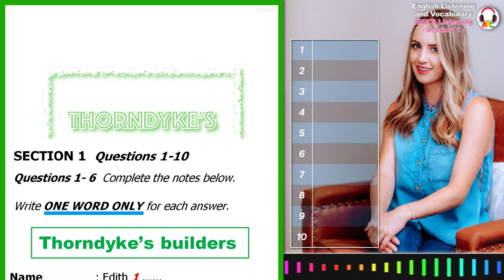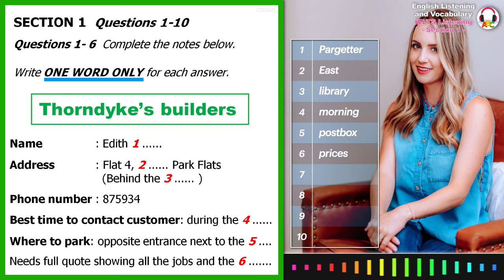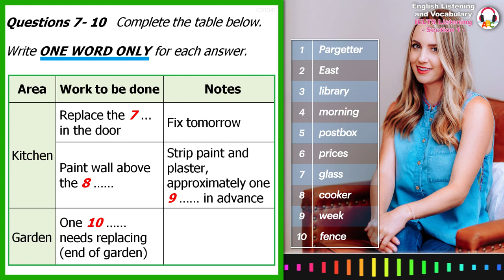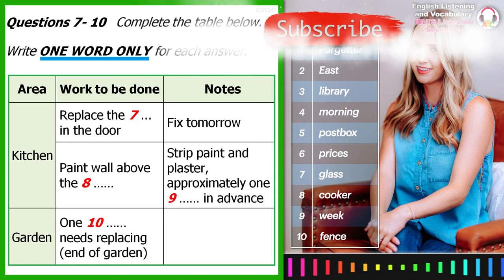Cambridge IELTS Listening Practice | Section 1 | Thorndyke's Builders